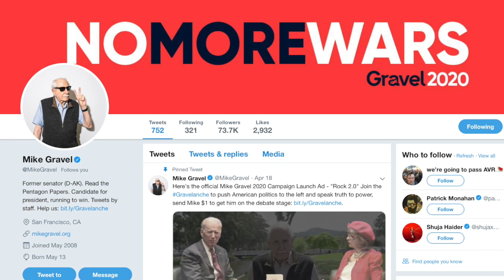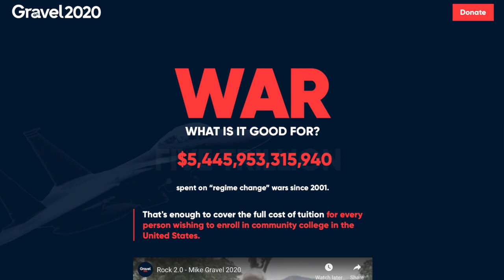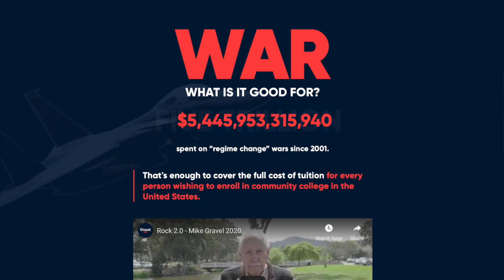Mike Gravel to Champion Progressivism, Dunk on Corporatists at Debates | Full Interview